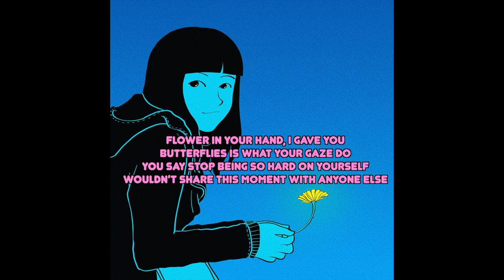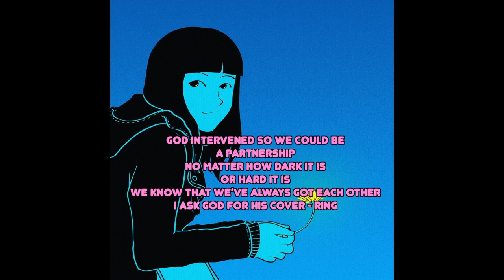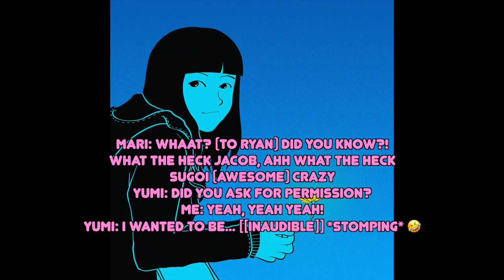The Encouragement Kid - Flower In Your Hand (Lyric Video)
I sampled the audio of my proposal, that's. how much i love music, and my lady. !

All of my music can be found on my channel. I've been making music for 10 years. My goal is to become a successful independent artist who can support myself and my family. Then I have bigger goals. I appreciate you for being here, let me know what you need to hear, and my hope is I can offer that to you.